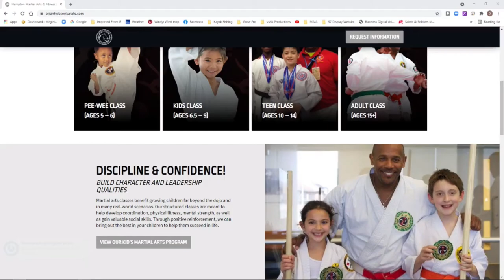Interview with Brian Hobson, Hanshi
Hanshi Brian Hobson is the So Honbu Cho of the International Shorin-Ryu Kiyobukan organization and the owner of the Brian Hobson Karate Studio.  Join Hanshi as he tells his stories of coming up as a young karate practitioner and competitor and where he and his Karate are heading in the future.